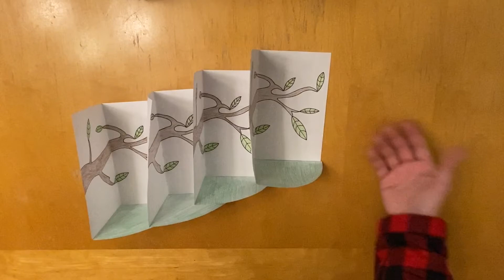El Ciclo de Vida de una Mariposa (Life Cycle of a Butterfly)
Por estas fechas, las mariposas monarcas ya han migrado hacia el sur, pero eso no significa que su ciclo de vida haya terminado. Aprende sobre la metamorfosis de este increíble insecto de la mano del educador medioambiental Miguel Santos con una entretenida manualidad.

By now, monarch butterflies have migrated south far from Wisconsin, but it does not mean their life cycle stops; thank goodness, it never stops! Join environmental educator Miguel Santos’ hands to go over the life cycle of these fascinating insects along with a fun craft!